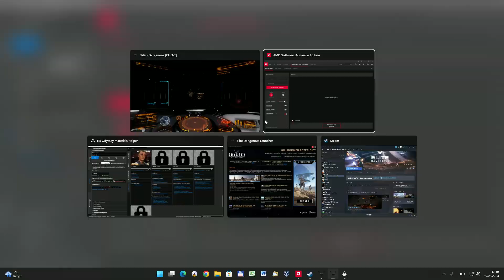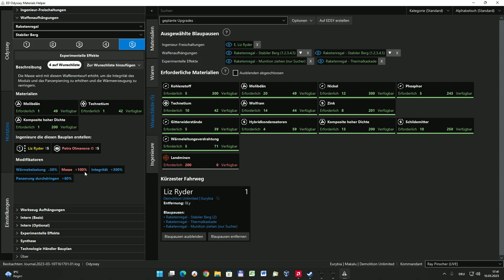Elite Dangerous Odyssey: s02e99 - zu Besuch bei Liz Ryder - Schwarmraketen modifizieren uvm.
Kapitel des Videos:

0:00 Intro
1:18 wo bin ich gerade?
1:47 was habe ich bisher erledigt?
3:05 auf zu Vista Genomics…
8:04 ein kurzer Blick in die CZ Mission
9:34 auf zu Universal Cartographics
12:32 zurück zum heutigen Thema…
12:53 Route zum Carrier planen & Abflug
14:50 Awyra Flirble Station anfliegen
18:21 Einladungsmission annehmen
19:00 alles schon erledigt…
19:40 kurz mal zum eigenen Carrier
20:20 Hinweis: Spezialmission erfüllen
23:18 Schiff tauschen & beladen
23:55 Schwarmraketenwerfer einbauen
25:10 Route zu Liz Ryder planen
25:34 und Abflug
26:25 Anflug Demolition Unlimited Station
30:48 Hallo Lizzy…
31:52 was will ich modifizieren?
42:00 Outro